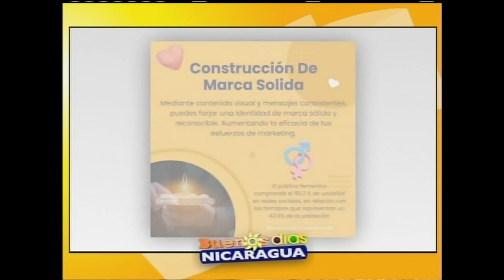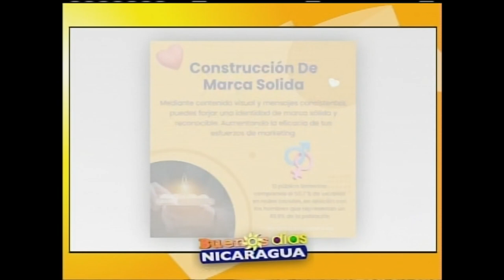Convocatoria taller online "Redes sociales para mi negocio"